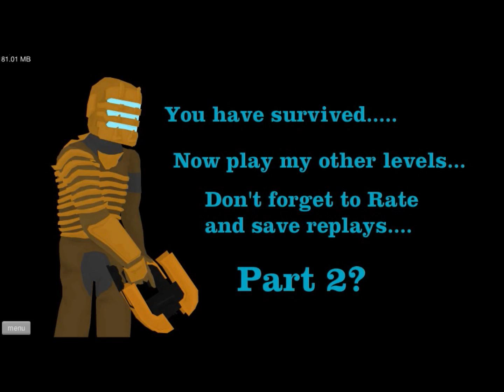Adam Plays Happy Wheels - BEWARE THE SHAME HOLE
Oh yes, there will be blood.